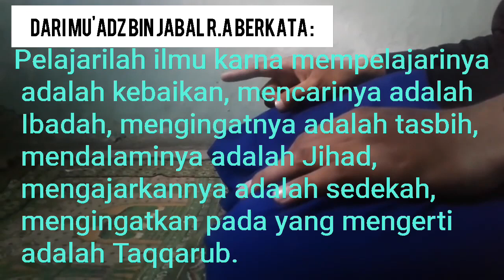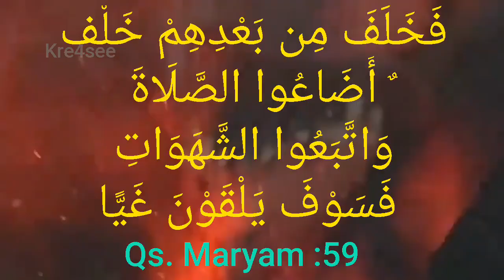dosa besar ini adalah favorit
Dalam agama islam setiap tindakan kita dari bangun tidur sampai tidur lagi,  telah Allah  atur. baik dalam bentuk perintah atau larangan.
Shalat dalam Islam merupakan salah satu tiang agama yang keberadaannya amat sangat penting. Oleh karenanya, wajib bagi umat Islam untuk melaksanakan shalat fardhu 5 waktu.
Perintah ini sudah tertera di dalam rukun Islam. Rasulullah SAW bersabda," Islam dibangun di atas lima tiang, Syahadat La illaha illa Allah dan Muhammad Rasulullah, menegakkan shalat, memberikan zakat, haji dan puasa ramadhan." (HR Bukhari No. 8, Muslim No. 16)
Oleh karena itu shalat merupakan pondasi agama yang harus selalu dikokohkan keberadaannya. Lalu apa saja dosa yang diterima bagi seorang muslim yang sudah meninggalkan shalat 5 waktu?
1. Mendapat dosa lebih besar dari dosa lain
Ibnu Qayyim Al Jauziyah rahimakumullah," Kaum muslim bersepakat bahwa meninggalkan shalat lima waktu dengan sengaja adalah dosa besar yang paling besar dari dosa membunuh, merampas harta orang lain, berzina, mencuri dan minum-minuman keras."
Ini mengartikan jika seseorang yang sudah meninggalkan shalat dengan sengaja atau tidak sengaja, harus siap menerima hukuman yang bahkan jauh lebih besar dari dosa lainnya sebab masuk kedalam jenis dosa besar dalam Islam.